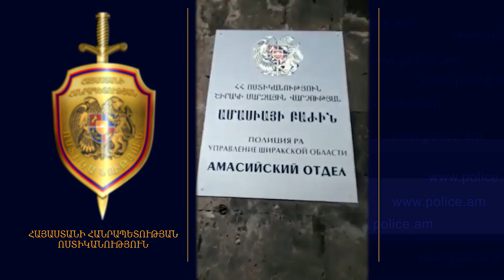Ամասիայի ոստիկանները երկու օրում բացահայտեցին շինությունից կատարված գողությունը